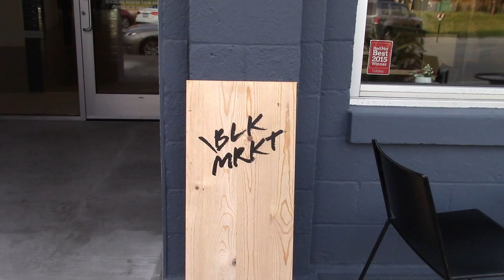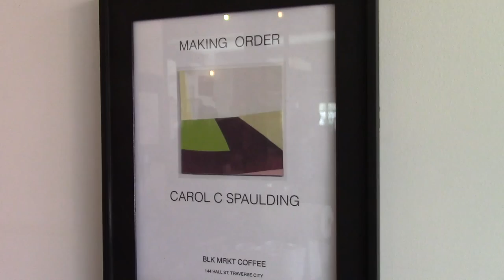MAKING ORDER - Carol C Spaulding @ BLK/MRKT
The pieces in the exhibition MAKING ORDER are the result of a recurring exploration by Carol C Spaulding.
“In my life and in my work, I feel that I am constantly trying to make order. Reducing, simplifying, clarifying, decluttering. Somehow I think that is related to why I am so drawn to geometric shapes. Compressed, clear, definite. I consider it a form of meditation for me, focused and somehow calming.”

Spaulding plays with shape and colorful form, getting them to work together in composition. Not purely geometric, and not completely abstract, they float between genres. The exhibition contains a combination of oil paintings, collages, and gouaches that intimately relate to each other.

A meet the artist reception will be Sunday, September 13 from 4pm to 6pm at BLK MRKT 144 Hall St. in Traverse City.

This exhibition was organized and curated by Richard Kooyman